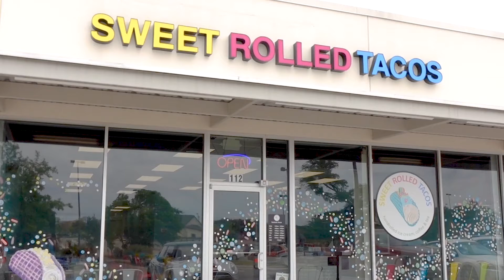OUT AND ABOUT CTX S01E04 SWEET ROLLED TACOS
We are tacoing to the mad geniuses at Sweet Rolled Tacos about their crazy-colorful ice cream creations .